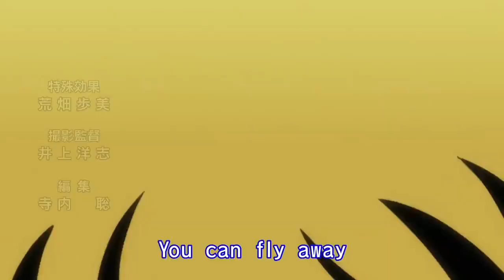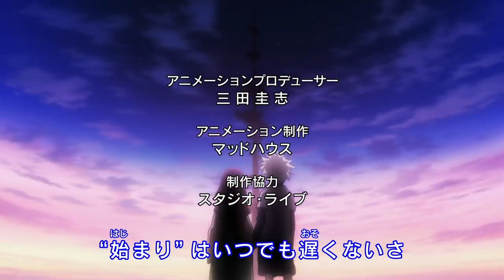Hunter X Hunter (2011) Abertura 6 - Departure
Cantado por Renato Garcia.